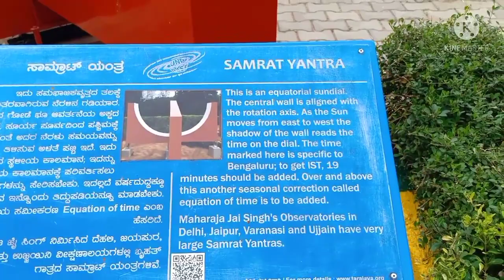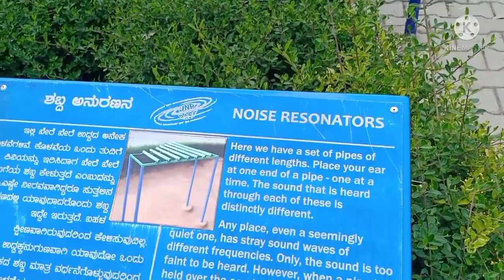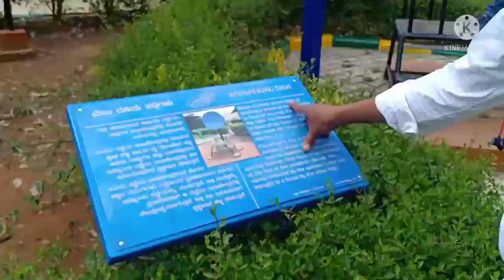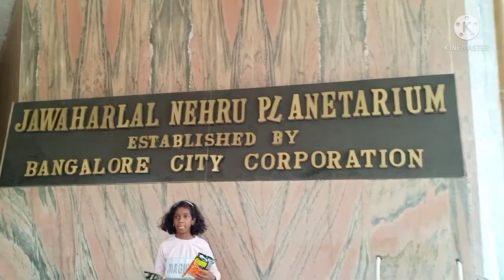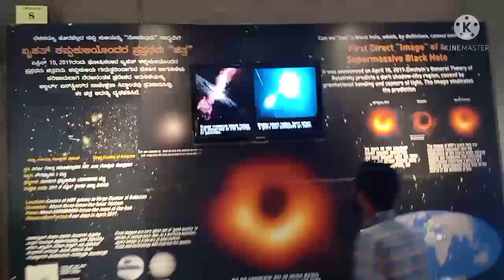Jawaharlal Nehru planetarium Bangalore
Jawaharlal Nehru planetarium
science park Bangalore odia vlogs